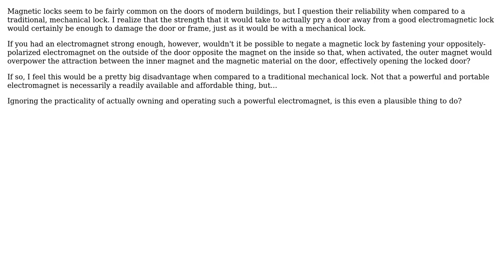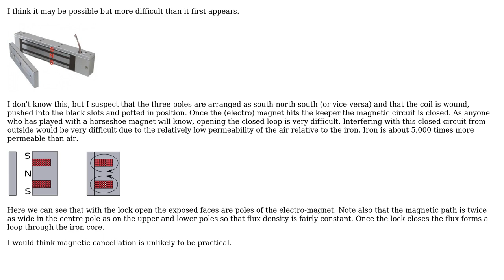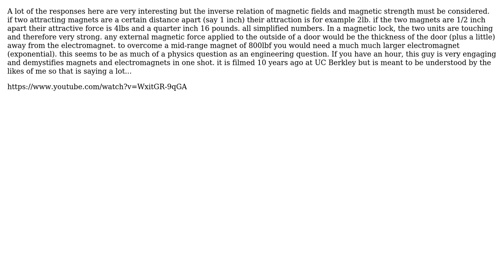Engineering: Can a magnetic lock be negated or overcome by a stronger electromagnet?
With thanks & praise to God, and with thanks to the many people who have made this project possible! | Content (except music & images) licensed under CC BY-SA | Music | Images & others | With thanks to user Transistor user Taylor Lopez user Matthew user Air and the Stack Exchange Network Trademarks are property of their respective owners. You are responsible for your own actions.